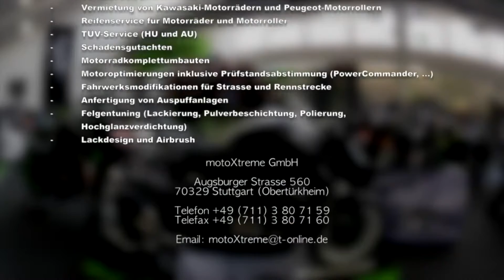Matija Podhraski stunt show for Kawasaki motoXtreme Germany